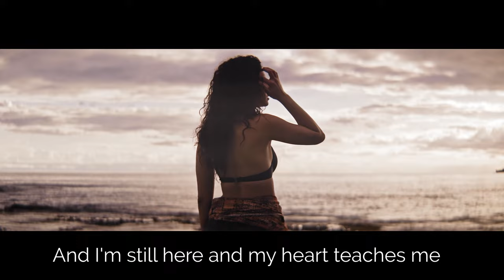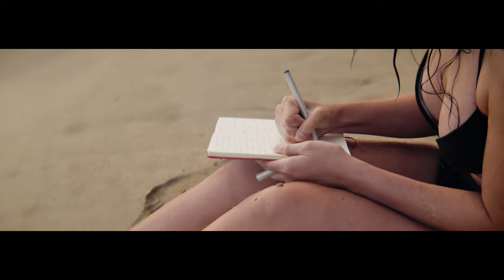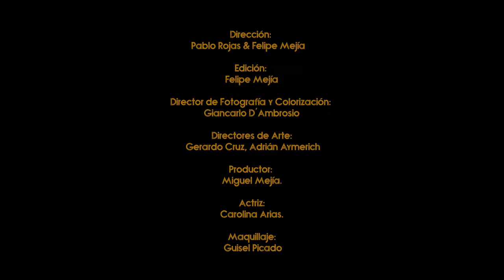Corcovado - Felipe Mejía- Official Video (English Subtitles)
A day in life of a girl that suffers from anxiety.
She lives alone in her apartment.
She discovers that writting notes on paper and putting them in a jar alleviates with her anxiety however is not enough, so writing notes becomes her addiction.

Getting ready for a date, she decides to buy a gift for her lover. She waits for him at a park but he never shows up.
After several minutes of waiting, she gets mad and she runs back to her home.

She arrives home feeling dizzy and then starts to panic.
After suffering mentally alone, she decides to accept her demise and to live in the moment with some music and wine.

V I D E O C L I P - C O R C O V A D O

Directors: Pablo Rojas & Felipe Mejía
Edition: Felipe Mejía
Photography: Giancarlo D'Ambrosio.
Art: Gerardo Cruz, Adrián Aymerich
Productor: Miguel Mejía.
Actress: Carolina Arias.
Make Up: Guisel Picado

Music
Recorded at Estudio Musitica
Recording: Francisco Pachi Paz
Recording, Mix, máster y production: Carlos Pipo Chaves
Original Composition from Felipe Mejía and co produced with Mauricio Delgado y Guayabo

Musicians:

Drums: Carlos Pipo Chaves
Congas / percussion: Francisco Pachi Paz
Bass: Natalia San Lee
Guitar & voice: Felipe Mejía
Backing vocals: Migue Mejía

Masamadre Panadería y Repostería
Estudio Maracuyá
Paradise 2.0 Beach Hub